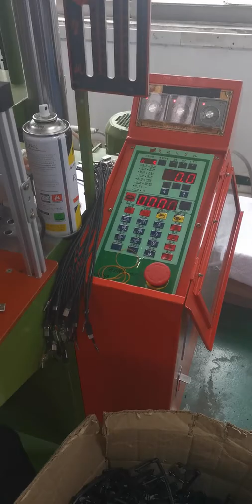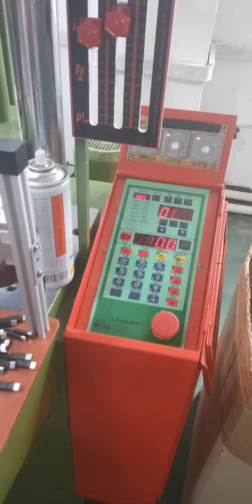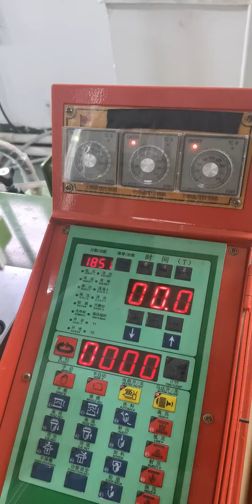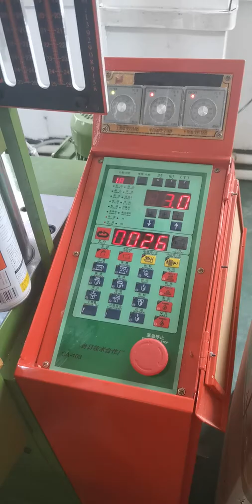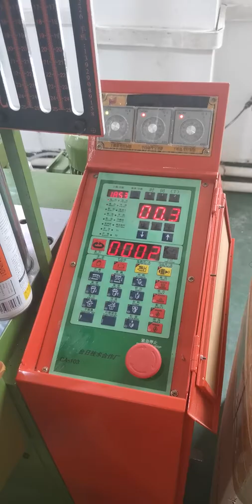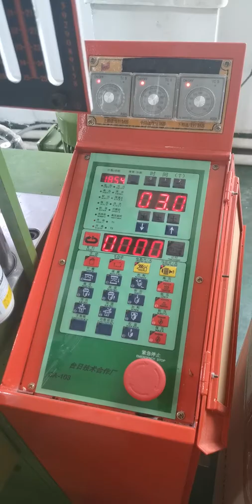injection moulding machine: